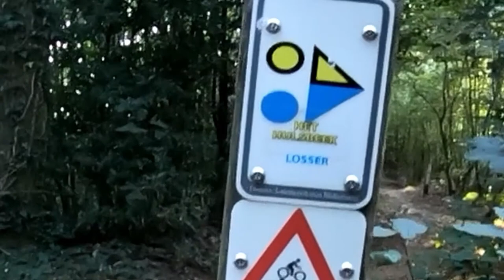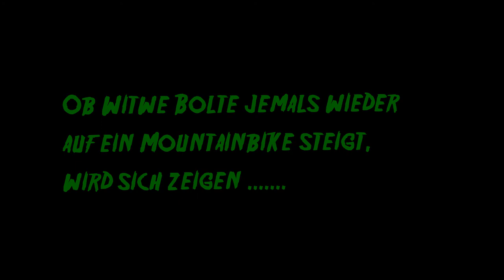Gast bei Angy: Witwe Bolte fährt Mountainbike im Chicken-Way / schrulliges altes Weib auf'm Fahrrad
Witwe Bolte, wer kennt sie nicht :-)
Wer hat auch sooo eine schrullige Nachbarin???

140 mm Federweg in der Gabel, robuste Bereifung und schon kann mein modifiziertes Hardtail mehr, als man denkt.

➡️ Waldwege (fest)
➡️ Downhill (weich)
➡️ Uphill (steinig)
➡️ Kurztrail (weich)
✅ herrlicher Ausblicke
✅ steinige Passagen

- - - - - Meine Kamera-Aufnahme  - - - - - - - - - -
Ton: 48,0 KHz 128 Kbps stereo
ActionCam: GoPro Hero 7 black

- - - - - Meine Fahrrad-Story - - - - - - - - - -
Unterwegs bin ich mit meinem Hardtail und Komoot.